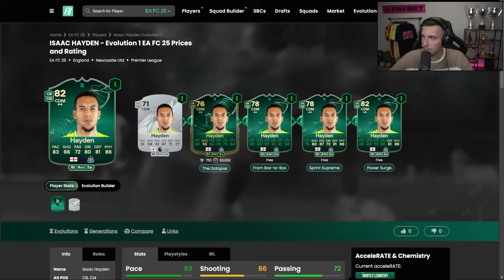Нарешті ДЕБЮТУЄМО в Champions!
Favbet — партнер проєкту
— шукаєте стильний одяг? Staff - підтримуй українського виробника

— підтримати мій контент можна тут!
— мій Телеграм канал. Будь в курсі!
— заглянути на моє життя за межами гри!